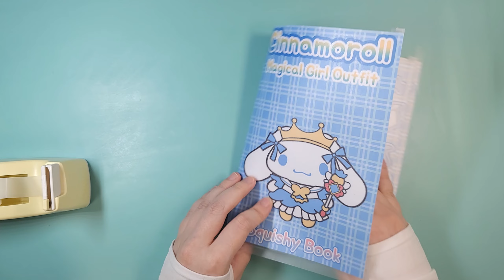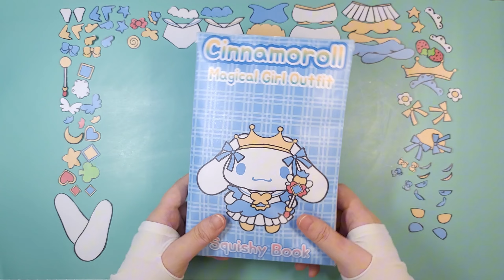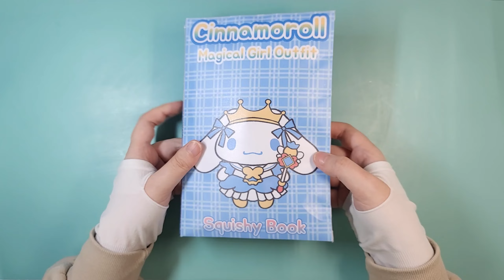Cinnamoroll Magical Girl Outfit Paper Doll Squishy Book tutorial | 시나모롤 마법소녀 종이인형 스퀴시 북 만들기 튜토리얼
paper doll download

You can download the paper doll for free from the blog link in the profile.
프로필의 블로그 링크에서 종이인형을 무료로 다운 받을 수 있습니다.